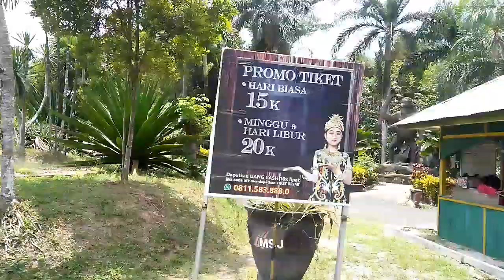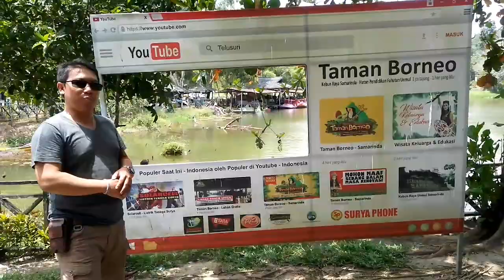Pesona wisata kota Samarinda di kebun Raya samarinda,kalimantan timurr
Paling enak bersama keluarga berlibur ketempat wisata Yang lengkap untuk edukasi ,dikebun Raya samarindalah tempat Yang paling recomanded untuk berlibur keluarga apabila kalian dtang ke Samarinda kalimantan timur Yang almatya sendiri berada di
Jalan Kebun Raya kecmatan Samarinda Utara Kota samarinda kaltim.
Untuk tiket masukk hnya :
Dewasa 20.000
Anak anak 10.00
Parkir mobill 5.000
Parkir sepeda 3.000
Dikebun Raya samarinda sngat lengkap Ada wahana bermainn buwat anak anak Dan Ada wahana berfto dengan hewan,diantaranya monyet,elang,buaya dll untuk dijadikan kenag kenagan,Dan Ada juga wahana perahu sepeda dayung Yang tiket masuk hnya rp 10.000 per orang,Ada wahana Rumah kayu,Ada wahana bumi perkemahan dll jadi sngat Lenkap Dan bnyak jga untukk spot spot ftoo jadi recomanded buwat kalian kunjugii